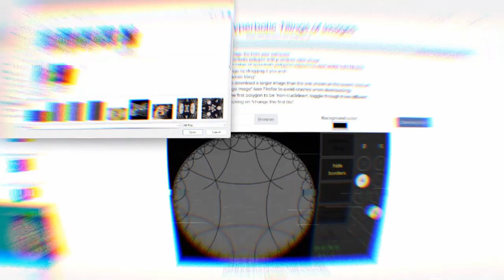You're Not Using it Right Until You Break It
Playing around with some audio/visual things that I have been making for @mindsgaming Halloween art contest.

I also loop in some audio from MTCG Hubs hangout, talking about breaking Dall-e 2 and other creative AI apps and how I make these hyperbolic orbs.